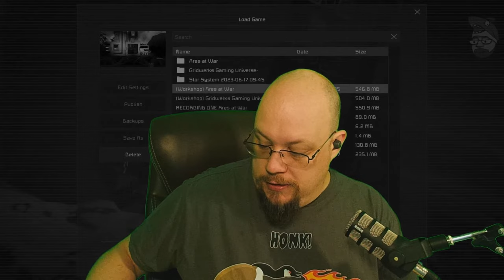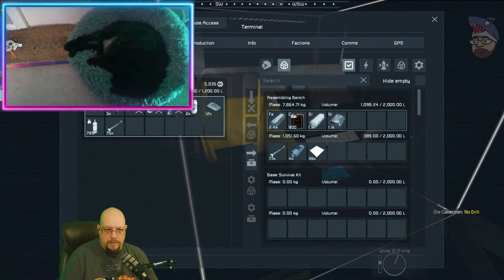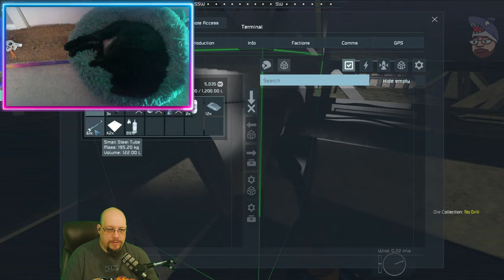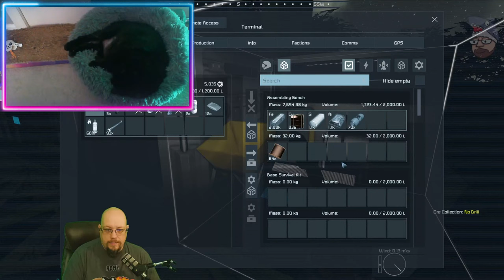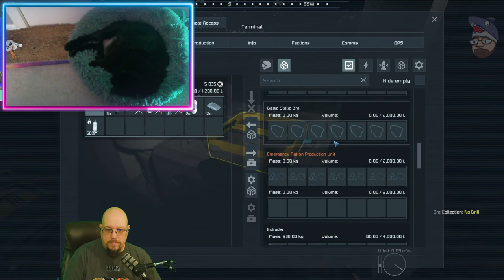Ares at War - Part 2: Bye-bye rover, hello beach house!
With the emergency basics out of the way, it's time to look deeper into long-term sustainment: actual food, infrastructure, and relocating. There is an unfortunate motor vehicle accident along the way, and we may still be eating protein bars as a result.

Ares at War is a scenario package designed to enhance the SE survival experience by addressing some key issues such as NPC populations, limited reason to explore between planetary bodies, and a lack of challenge. This successor scenario to "Agaris at War" includes five unique planets, a custom asteroid field, and custom globe-mapping of custom ore distributions!

More regular scheduled streaming can be found on my Twitch channel